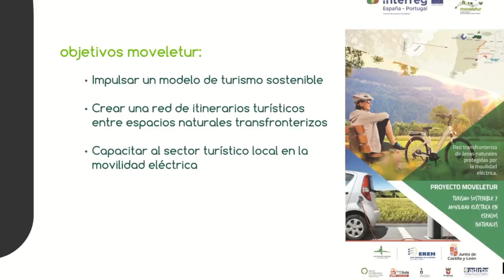Proyecto Moveletur: rutas verdes transfronterizas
El proyecto Interreg Moveletur está creando rutas verdes en los Espacios Naturales de la Sierra de Gredos, Arribes del Duero y Las Batuecas, que se pueden recorrer con un sistema de préstamo gratuito de bicicletas y coches eléctricos.